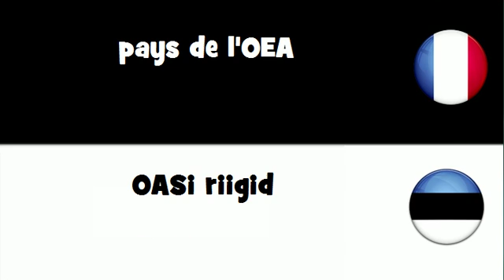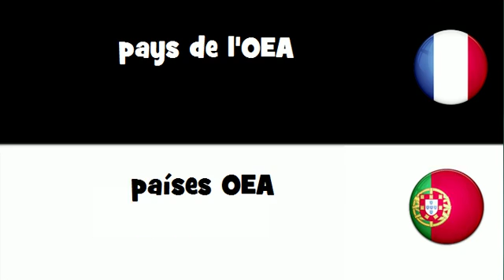Traduction en 20 langues # pays de l'OEA